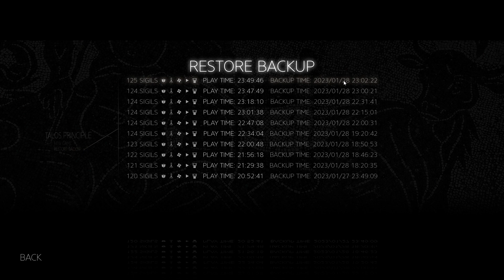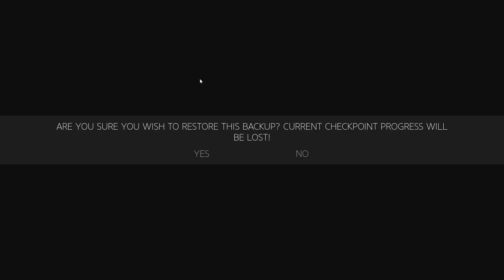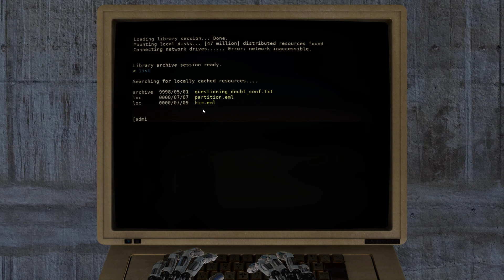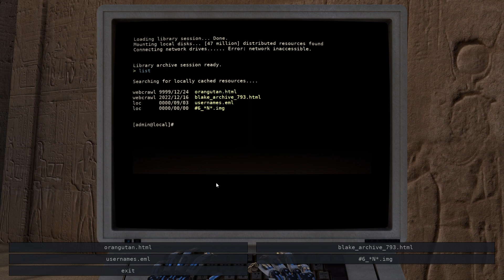The Talos Principle - Part 35: The Final Star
0:00 - Intro
4:27 - Looking for stars
10:22 - Overworld star
18:49 - Entering B star world and reading
25:51 - Puzzle: Peekaboo!